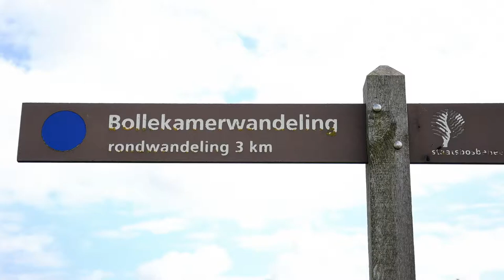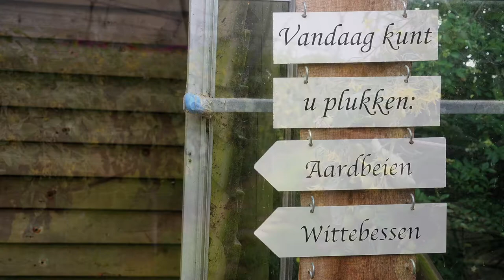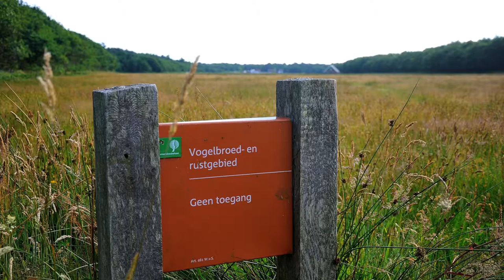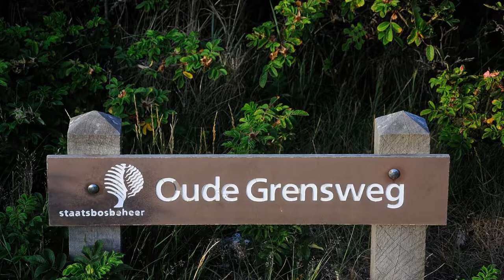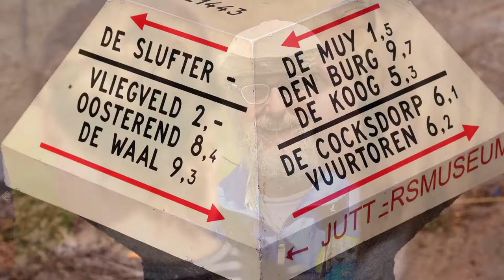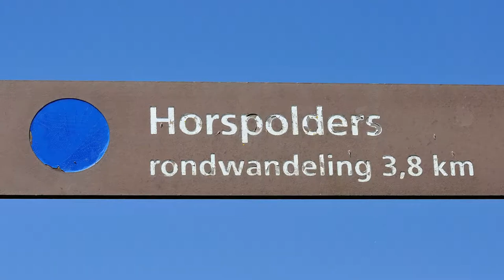Texel, juli 2017